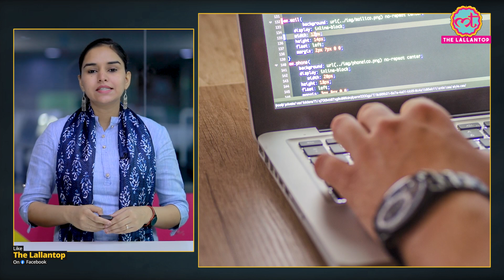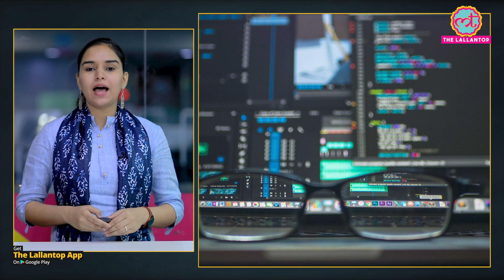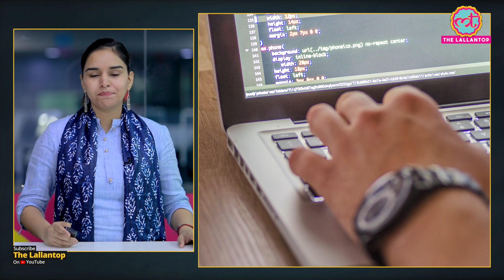Work From Home में कामचोरी पकड़ने की ये 'टेकनीक' देख मक्कारी करने में हाथ कांपेंगे!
If you do work from home, but do not work, then this news is for you. If you are also enjoying work from home assuming that no one is watching, then you are in a quandary. Companies have made arrangements to look after your every activity at work from home. Watch the video to know more.